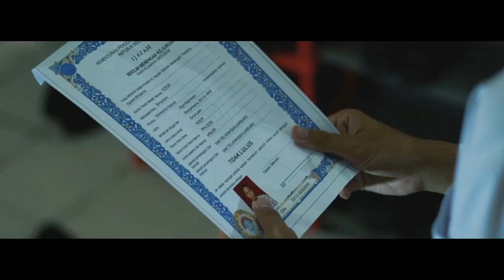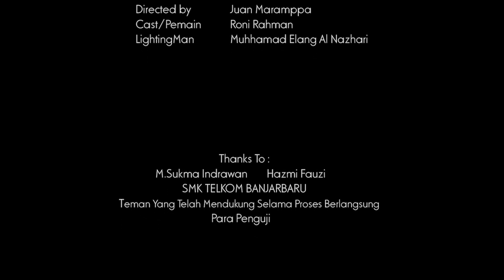Seandainya - UKK Short Movie 2018